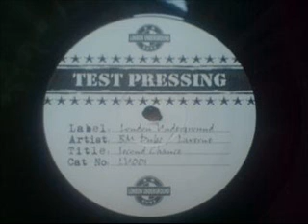BM Dubs Featuring Laverne - Second Chance. (4x4 Mix)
Wicked 4/4 Tune, Vinyl Also Titled BM Dubs Featuring Laverne No Second Chance